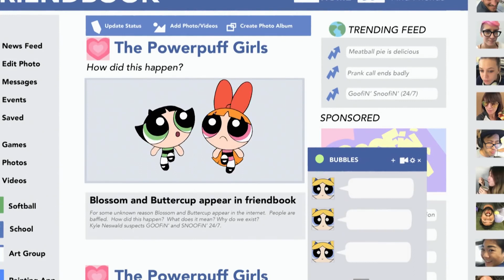Powerpuff Girls | Bubbles breaks the Internet | Cartoon Network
I like Ben 10, Adventure Time, Gumball, Steven Universe, Clarence, We Bare Bears, Apple and Onion, Craig of the Creek, Unikitty and all of the other great Cartoon Network Cartoons!

See you!